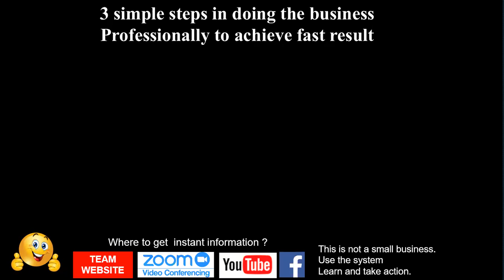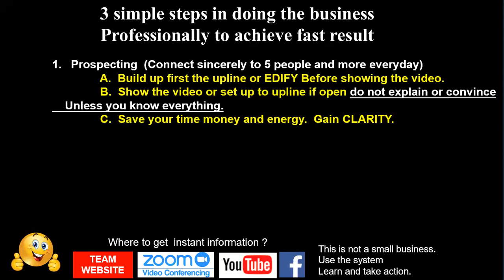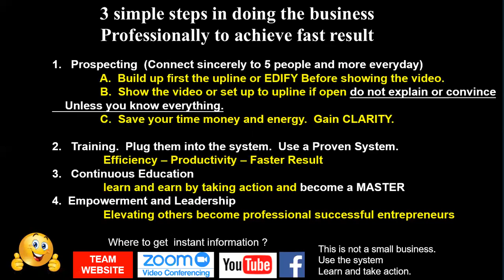bakit kelangan ng systema para kumita ng mabilis at malaki